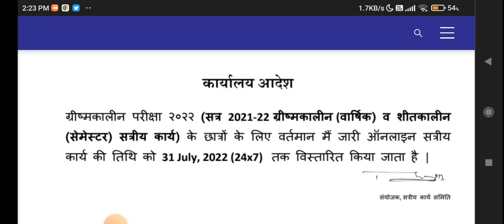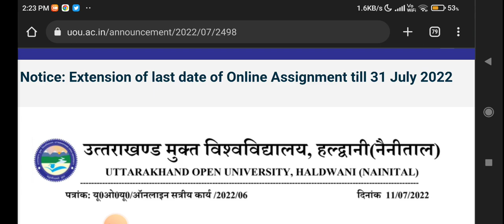UOU: Notice: Extension of last date of Online Assignment till 31 July 2022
uttarakhand open university date sheet
uttarakhand open university exam
uou back paper date sheet